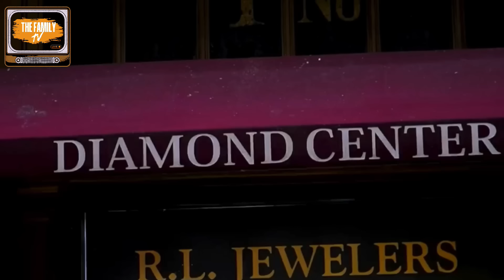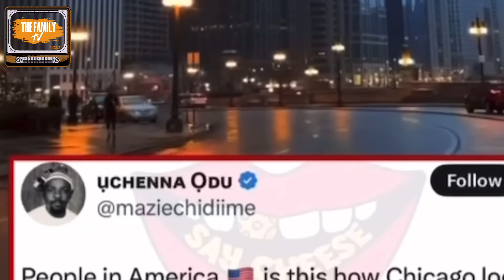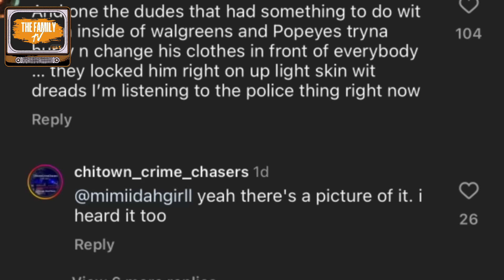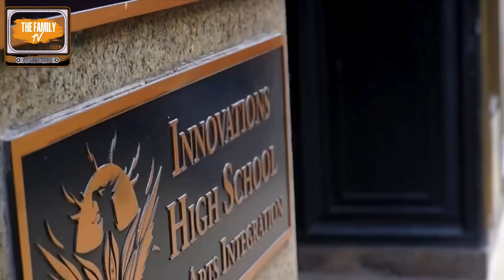Nobody Safe in Chicago: Two Teens K!lled Steps Away From Their High School!